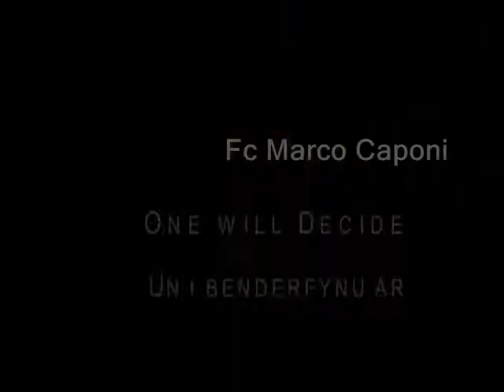Trailer Patagonia, Marco Antonio Caponi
Pelicula, año 2011 . Personaje: Diego